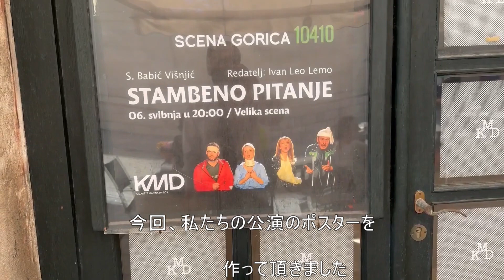クロアチア・日本 国交30周年記念 着物公演 『白無垢の儀』 開催地 クロアチア・ドブロブニク 開催場所 マリン・ドルジッチ劇場(世界遺産）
クロアチア・日本 国交30周年記念　着物公演　　　　　　　　　　　　花嫁の神聖な着付け　『　白無垢の儀　』を開催いたしました。　　　　  開催地 クロアチア・ドブロブニク　 開催場所 マリン・ドルジッチ劇場(世界遺産）
なかなか、クロアチアへは　日本から旅行に出掛けられませんが、とても歴史のある国です。風光明媚な街で　次回も仕事以外でも訪れる事でしょう。

【　一般キモノビューティー社団法人キモノビューティー協会　】代表理事　村上裕子。 　 　　高倉流衣紋道　着付け師　村上裕子。　　着物ドレス・デザイナー　村上裕子。　 　　 着物を通して　和と洋　の融合　を　目指す団体です。 着物を通して世界の人々に和と洋の融合を届けています。 ご興味のある方は　是非問い合わせてみてください。 世界へ所作舞（KIMONOーDANCE）の公演や、着物の美しさばかりでなく 着付けを通した美の表現をしております。

高倉流衣紋道　着付け師　村上裕子。 　着物で世界に繋がるをテーマに　クチュールの世界と着物を融合を目指す為着物ドレスの製作を始めて10数年、数々の著名人の着物ドレスも手掛けてお客様からのオーダーも100以上製作してきました。これからも意欲的に製作して参ります。

　着物ドレス・デザイナー　村上裕子。 『都・村上裕子きもの教室』では、表参道駅から徒歩5分にある着物着付け教室です。 これまで10,000人以上の方に着物コーディネート・レンタル・着付けを行って参りました。 着物の着付け、ビューティ所作を通してお一人お一人がご自身の魅力を最大限に引き出せるようお手伝いをさせていただいております。

『都・村上裕子きもの教室』は、表参道駅から徒歩5分にある着物着付け教室です。

これまで3000人以上の方に着物コーディネート・レンタル・着付けを行って参りました。

着物の着付け、ビューティ所作を通してお一人お一人がご自身の魅力を最大限に引き出せるようお手伝いをさせていただいております。